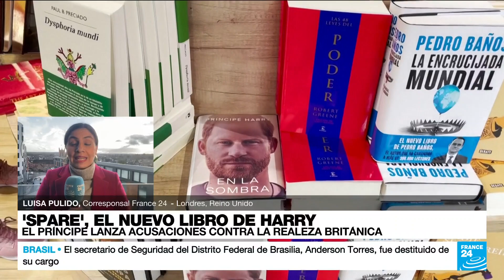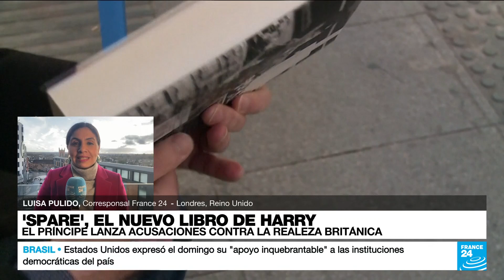Informe desde Londres: expectativa en Reino Unido por lanzamiento de libro de príncipe Harry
Las escandalosas revelaciones del libro del príncipe Harry, 'Spare', tienen a la expectativa a Reino Unido y a los seguidores de la corona británica. Entre sus memorias se encuentran el trauma que le generó la muerte de la princesa Diana y la difícil relación que tiene con su padre y su hermano. Informa nuestra corresponsal en Londres, Luisa Pulido.